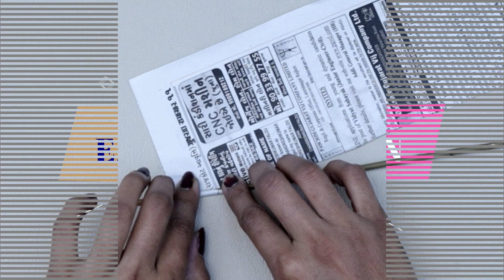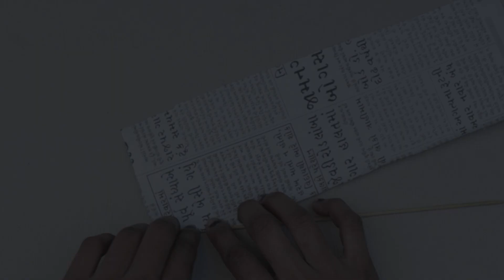DIY Wall Hanging Out of Wool !!! 7 DIY Room Decor Projects | Home Decoration Ideas